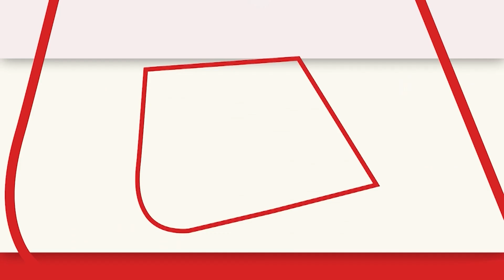Pakistan में कंगाली के बीच India का करिश्मा रात के अंधेरे में दागी Prithvi 2 Missile | Indian Army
भारत-चीन सीमा पर तनाव की ख़बरों के बीच भारत ने भी अपनी सैन्य तैयारियों को परखना शुरू कर दिया है..बीते दिनों अग्नि 5 मिसाइल के परिक्षण के बाद अब भारत ने अपनी एक और शक्तिशाली मिसाइल का टेस्ट किया है..ओडिशा के चांदीपुर के इंटीग्रेटेड टेस्ट रेंज में भारत ने पृथ्वी 2 मिसाइल को रात में दाग कर दुश्मनों का चौंका दिया है... एक तरफ पाकिस्तान में भुखमरी  जैसे हालत हैं.. पाकिस्तान के प्रधानमंत्री शहबाज़ शरीफ दूसरे देशों में जाकर मदद की गुहार लगा रहे हैं तो वहीं भारत दुनिया के सामने एक से बढ़कर एक कारनामे कर रहा है..

India has also started testing its military preparations amidst news of tension on the India-China border..After testing Agni 5 missile in the past, India has now tested another powerful missile..Odisha's Chandipur India has surprised the enemies by firing Prithvi 2 missile in the Integrated Test Range at night… On one hand there is starvation like condition in Pakistan.. Prime Minister of Pakistan Shahbaz Sharif is pleading for help by going to other countries. India is performing one feat more than the other in front of the world.